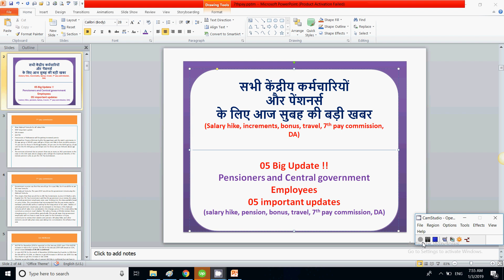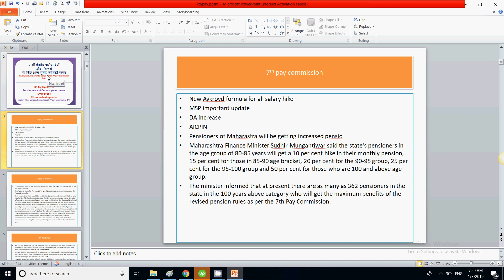05 Big Update !! Pensioners and Central government Employees | Salary hike, DA, Pension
In this video for pensioners and central government employees, i have discussed about the important updates related to 7th pay commission, DA.